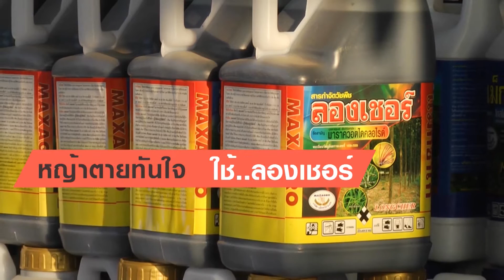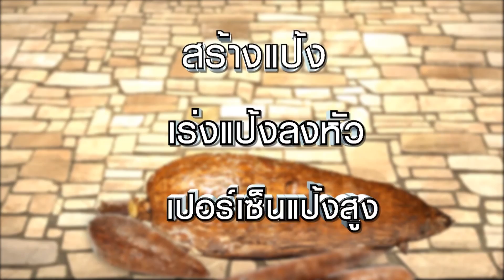รวยทางลัดกับการเกษตร การปลูกมะละกอ เกษตรแม็กซาโก้1 1